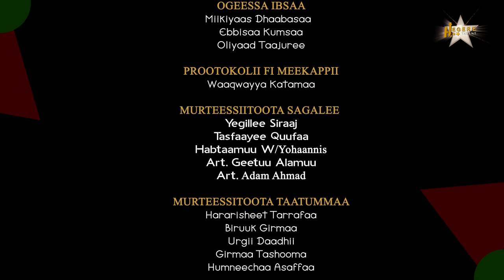Hegere Talent Season 1- episode 2 full episode 2020